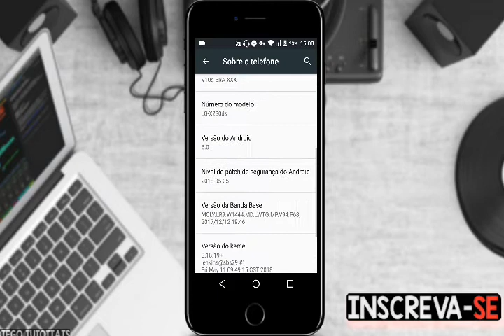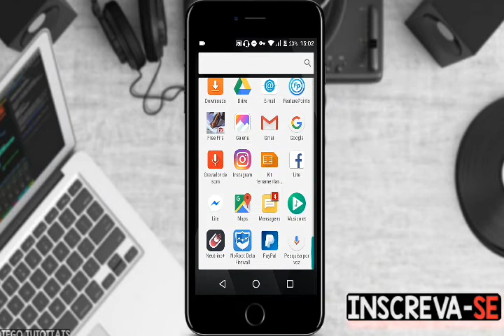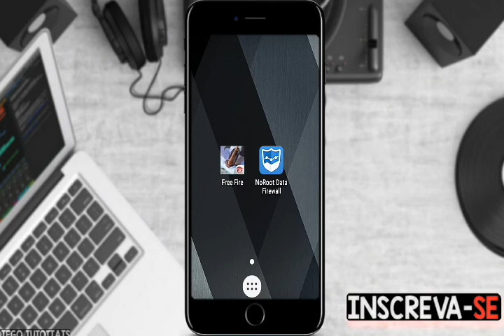Free Fire!!Como retirar o bug de Ping alto e subir na ranqueada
Xiaomi Mi Note 3 6GB RAM 128GB ROM Snapdragon 660 Octa Core
Xiaomi Mi Play 5.84 inch 4GB RAM 64GB ROM MTK Helio P35
 Original Xiaomi Notebook Pro Win10 15.6 Inch Intel Core i7-8550U Quad Core 16/256GB Fingerprint Sensor Laptop

As Melhores Promoções De celulares na Gearbest

Xiaomi Redmi S2 5.99 inch 4G Phablet Global Version